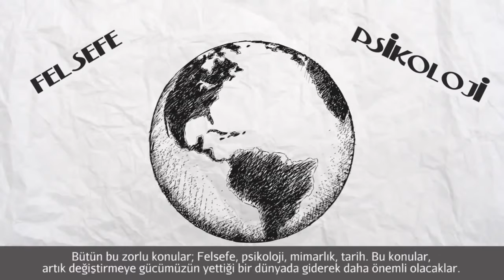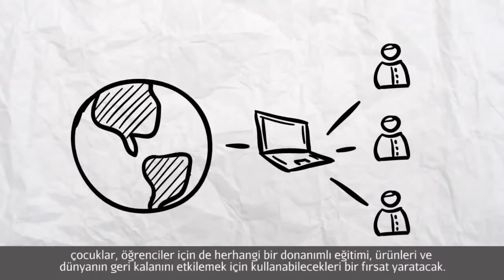V 15091412 Future of Work Teamwork Startup Coffe And Power Philip Rosedale Open Source Success P2P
CreativeCommons video from @khanacademytr Philip Rosedale - Coffe and Power'ın Kurucusu